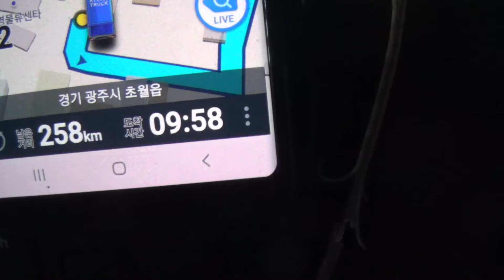[택배]오랜만에 곤지암-동대구 장거리 왕복 코스 운전만 대략 8시간